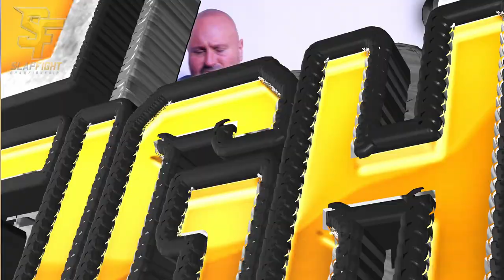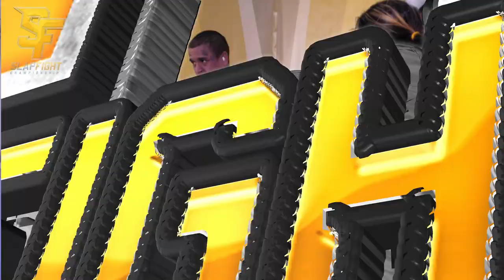'Bayou Bastard' TRIES 'Young James' at SlapFIGHT!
'Rickey,' the Superfan Returns to face his toughest challenge yet, when he takes on former Champion 'Young James' at UNDISPUTED.